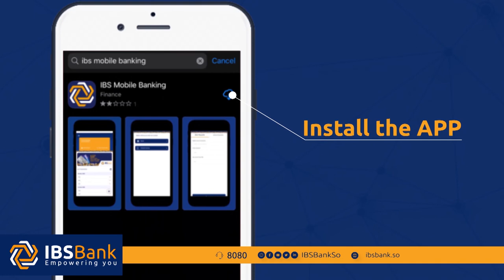Kusimaha Madaxweynaha Koonfur galbeed oo gudoomiyey kulan looga hadlayey amniga.Aa